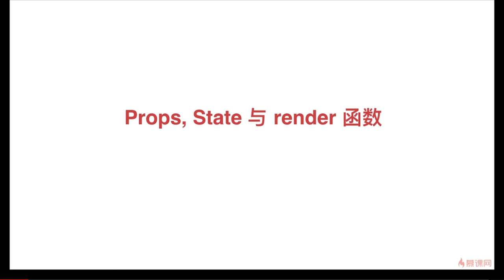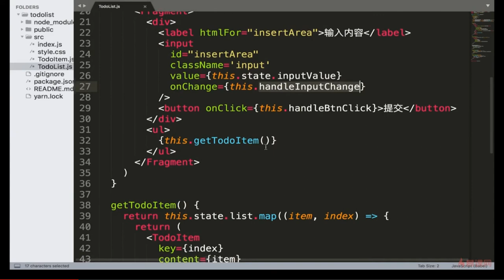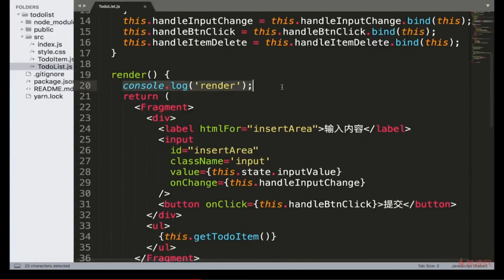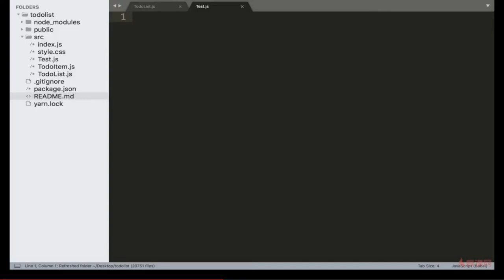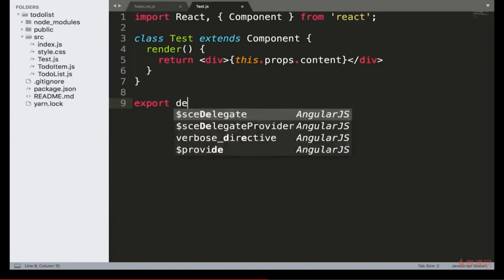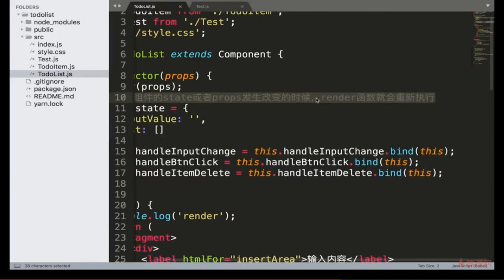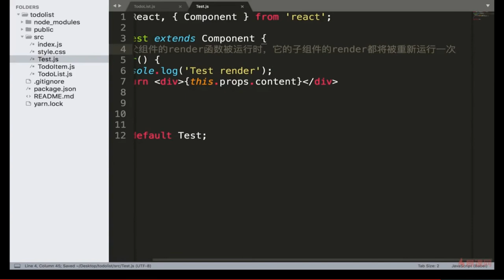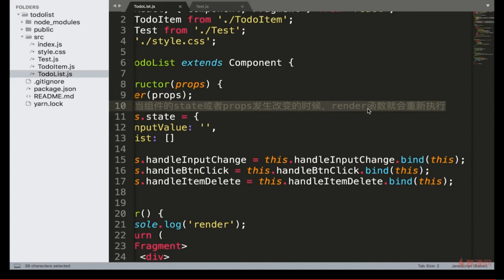React 16.x教程｜4.3 props，state与render函数的关系—— React系列课程从零基础到项目开发实战